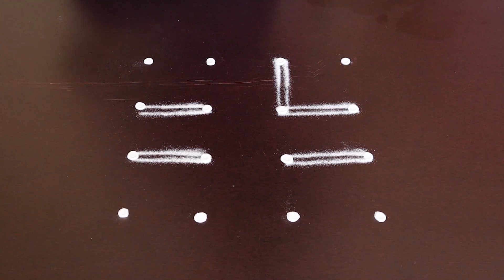Beautiful Rangoli Designs For Festival | Easy Rangoli Design | Simple Kolam Designs | Simple Muggulu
Satisfying Videos | Oddly Satisfying Video | Multi Colored Rangoli | Relaxing Videos | Mandala Art

Video Contains :

Sankranthi Rangoli Easy
Sankranthi Rangoli Simple
Simple Sankranthi Rangoli
Sankranthi Rangoli Videos
Special Rangoli For Sankranthi
Latest Sankranthi Rangoli Designs
Muggulu For Sankranthi
Sankranthi Muggulu Easy
Sankranthi Muggulu Simple
Simple Sankranthi Muggulu
Kolam For Pongal
Pongal Kolam Easy
Pongal Kolam Simple
Simple Pongal Kolam Designs